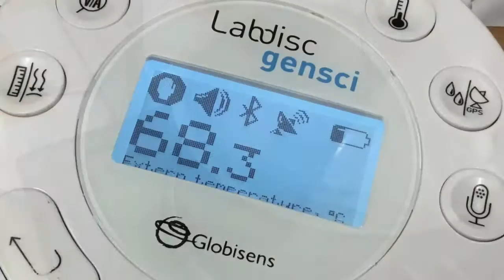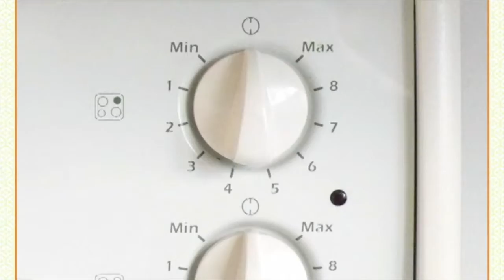Addysg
Ysgolion Creadigol Arloesol
Project Technoleg Bwyd Ysgol Pont y Gof